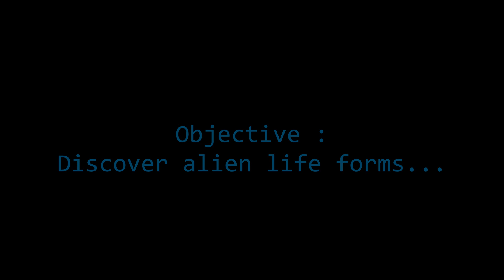AbyssalFrostTrailer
^AbyssalFrost
By